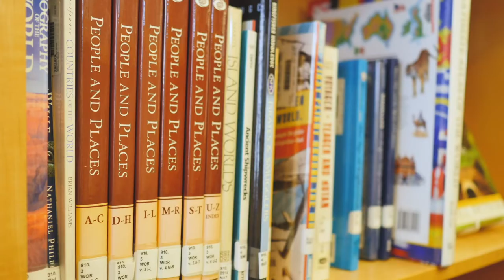Visit Hill Top's next Open House on November 10